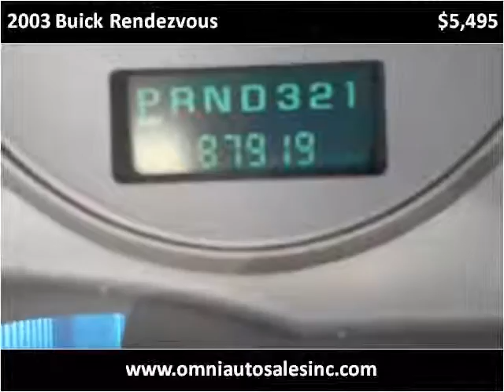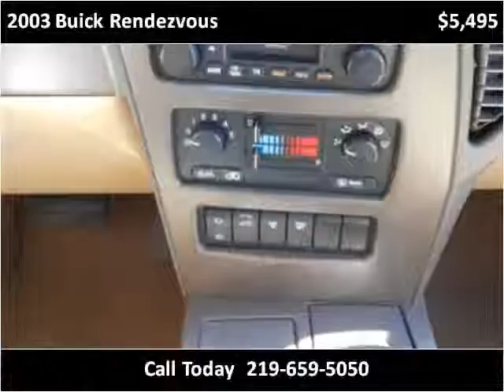2003 Buick Rendezvous Used Cars Whiting IN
This 2003 Buick Rendezvous is available from Omni Auto Sales.